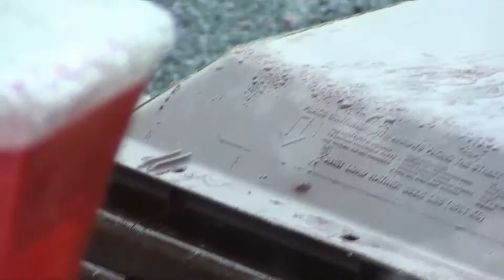First two hummingbirds at feeder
Two little visitors to our front window this morning.